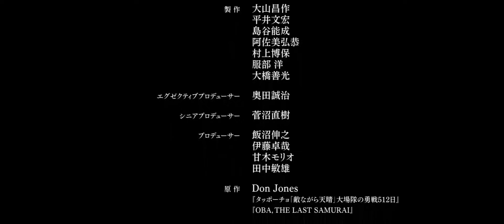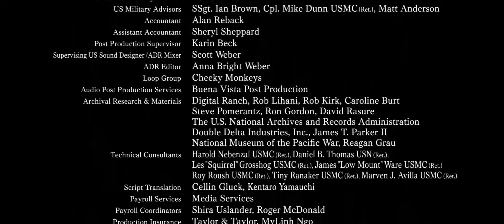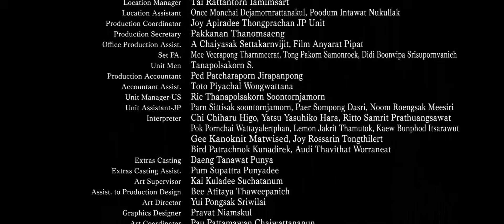Oba The Last Samurai 2011 1080p BluRay 6CH x264 Ganool clip12